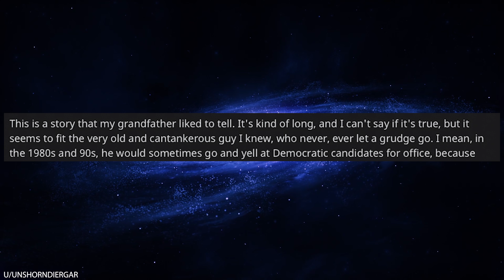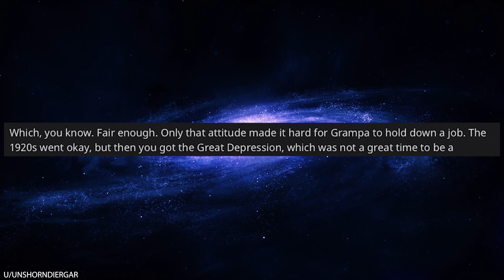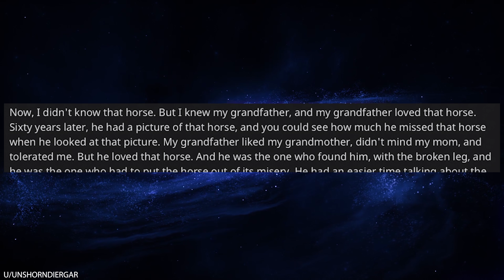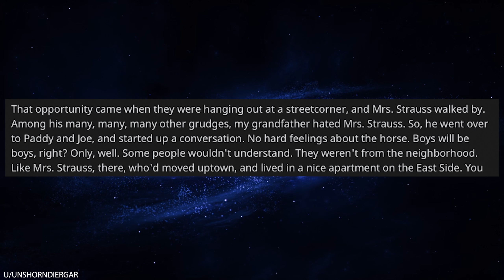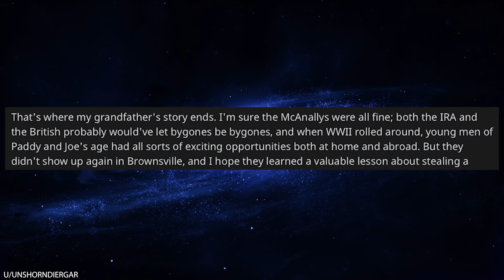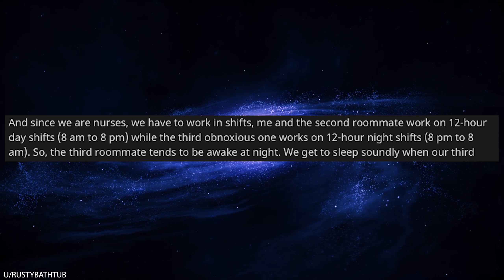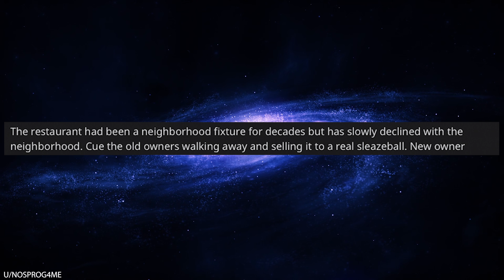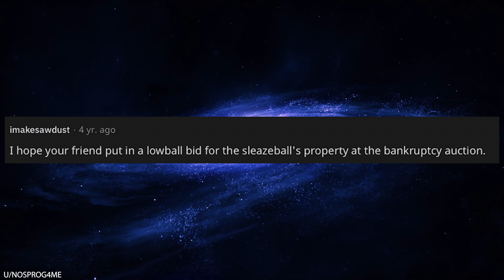r/Prorevenge They Killed My Pet, So I Became John Wick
0:00 Intro
0:09 They made him kill his horse
9:24 Pavlovian response
13:04 Don't try and bully your neighbor
15:08 Nail in the coffin